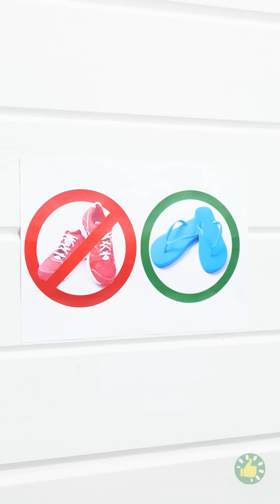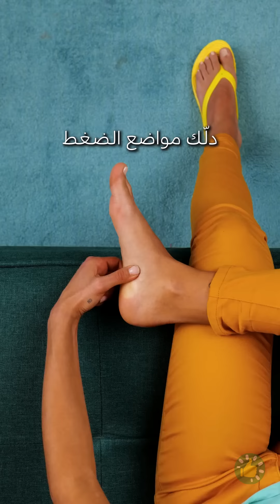حيل وأفكار للأحذية لا غنى عنها لهذا الصيف | حيل للملابس والأحذية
الطوابع الزمنية:
00:00 - نعال سميكة لمن يخاف من الحشرات
00:27 - كعب حذاء من الإيبوكسي
00:46 - صابونة بشكل حذاء